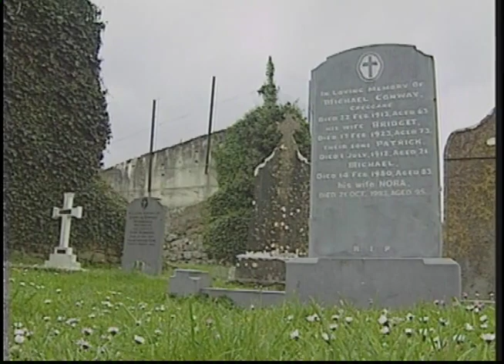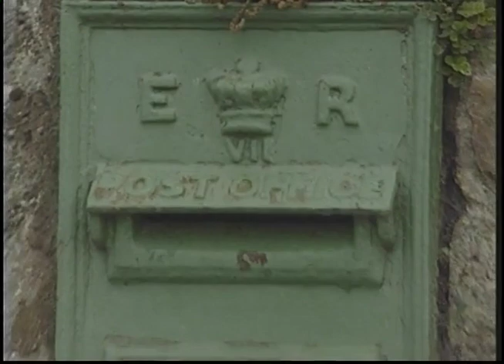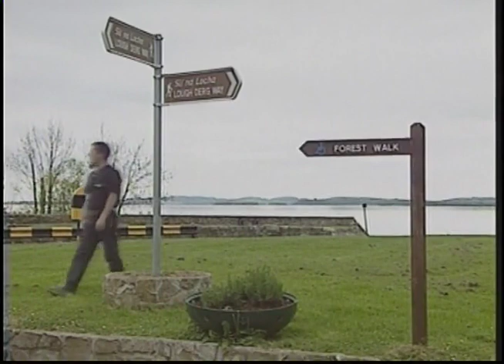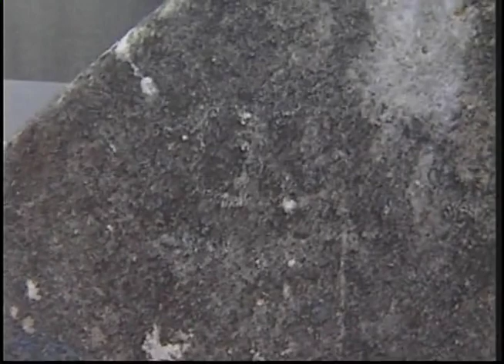Ireland Countryside & Handball with Ben Thum interview Peter McGee 2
Courtesy of Ben Thum.